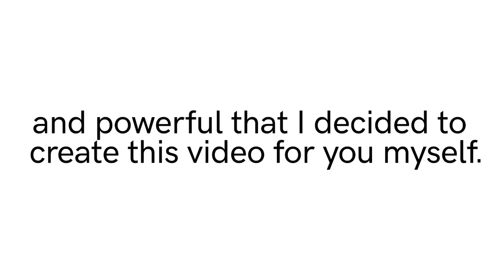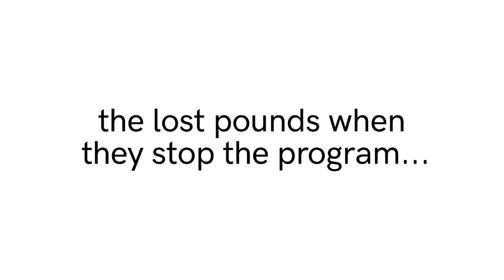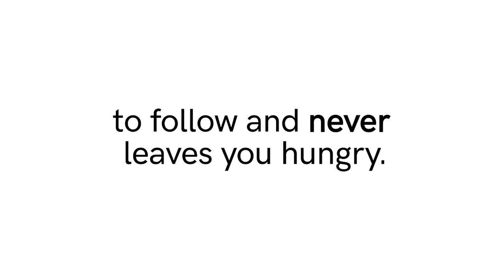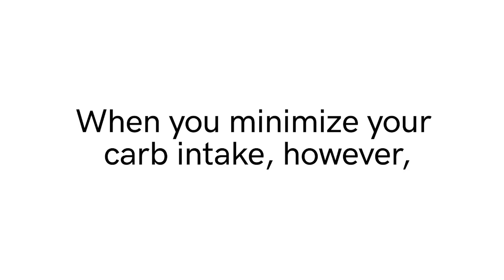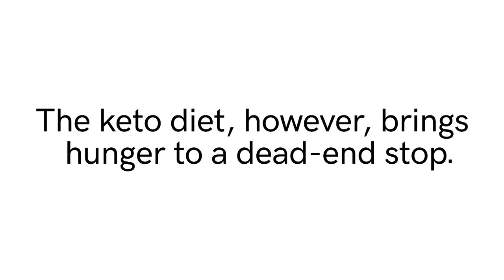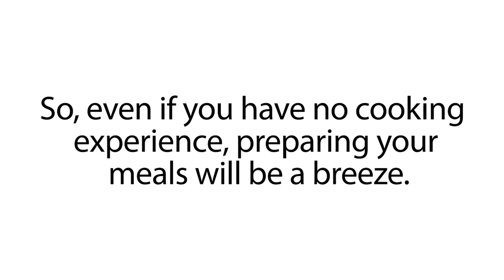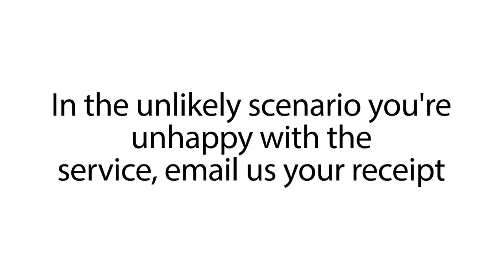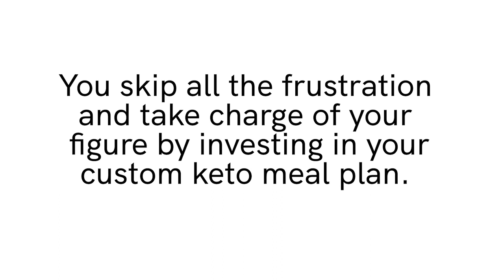How to Start a Keto Diet And Keep Fit Long Term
Would You Like to Know Exactly What to Eat to Lose Fat and Get Healthy Without Giving Up Your Favorite Foods or Starving Yourself?